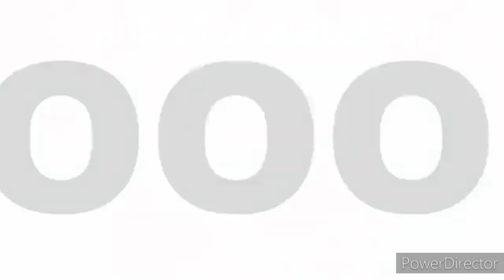new marvel update chapter 5 season 4